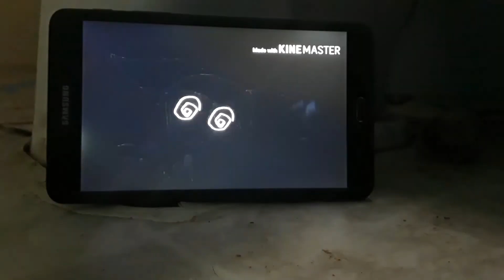Small pork soda meme (human tawog)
It's blurry, but it's just a creepy meme
Only drawings are mine